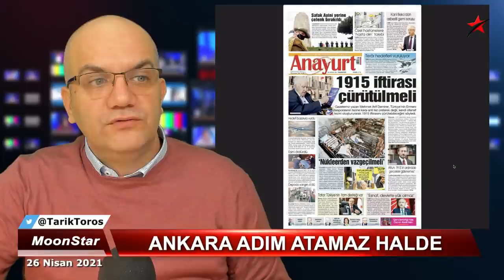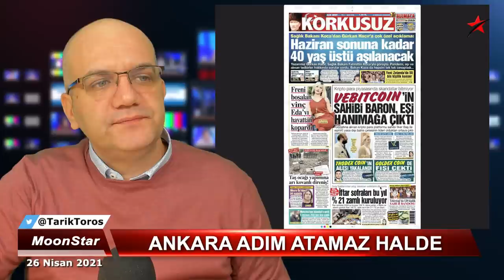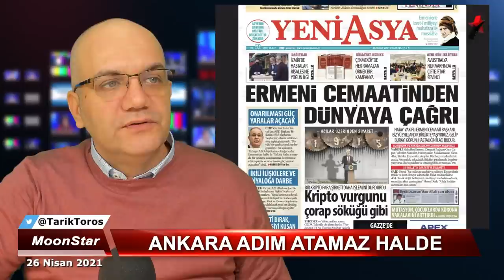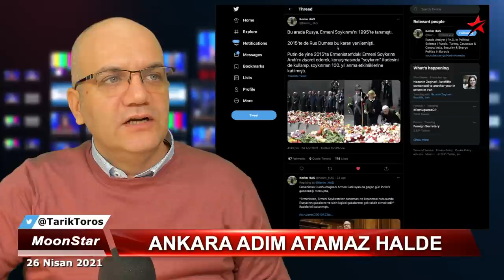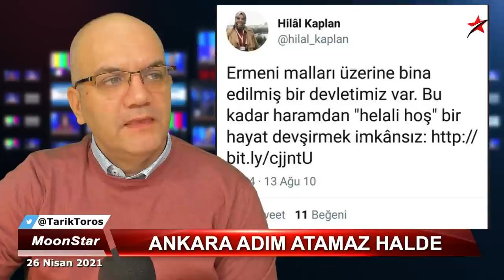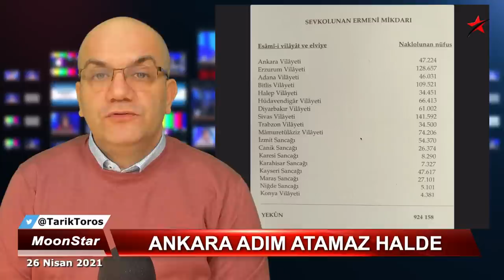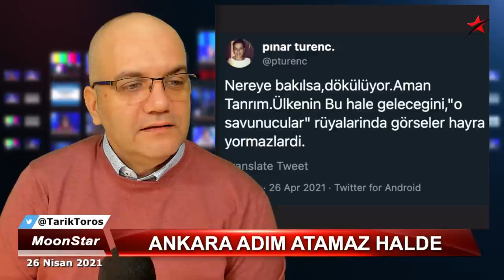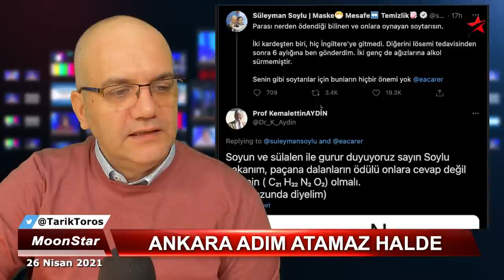Ankara kulisi: O isme davet gitti.. | Tarık Toros | Manşet | 26 Nisan 2021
26 Nisan 2021
Manşet

• Saray'dan sürpriz davet: Battık, yetiş kurtar..!
• Ankara "soykırım" misillemesi yapabilir mi?
• Nereye bakılsa dökülen devlet..
• "Türk geleneğinde soykırım yoktur" peki ne vardır..?
• Gazetelerin gördüğü, görmediği..